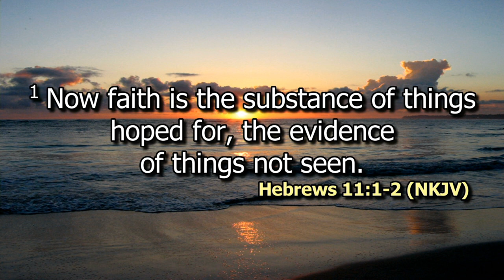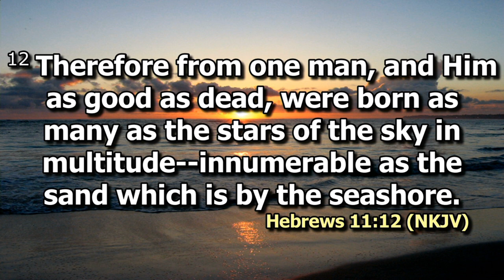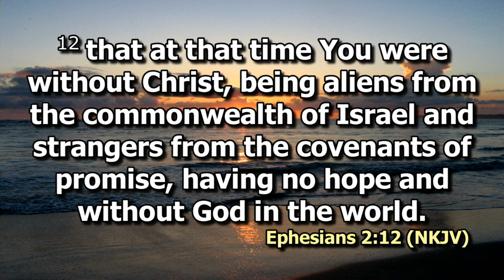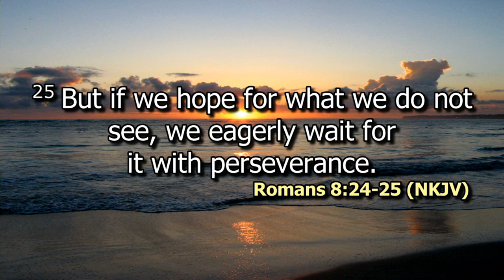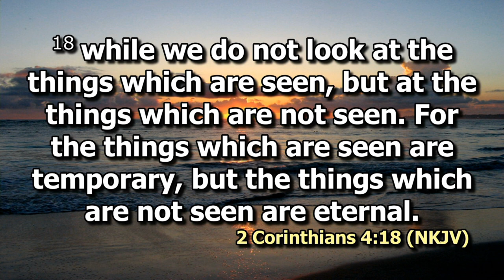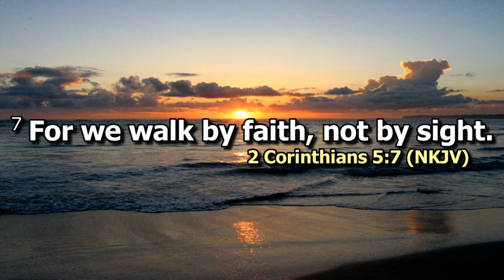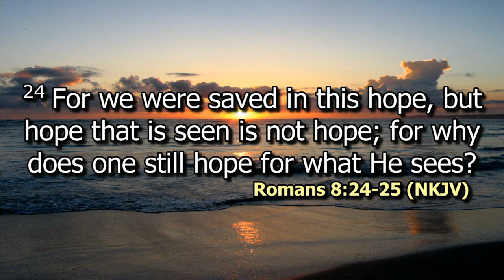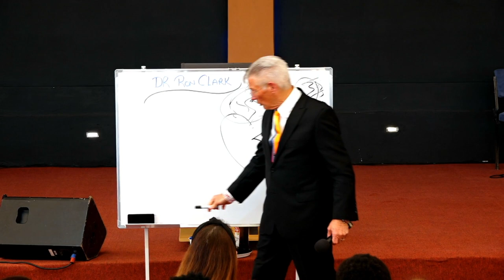The Power of Hope Pt 1 | Dr. Ron Clark | SWC | DCIKZ